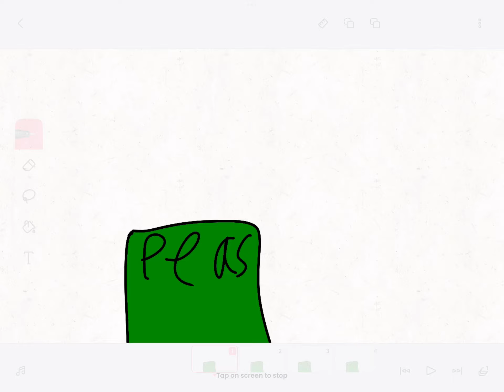Cody Wants The Peas